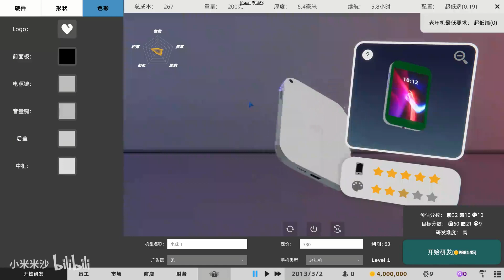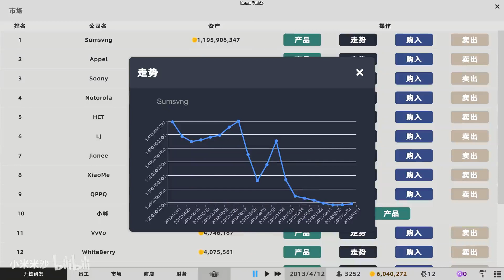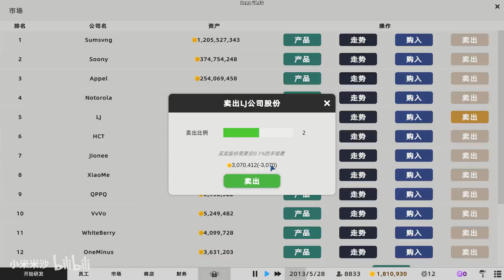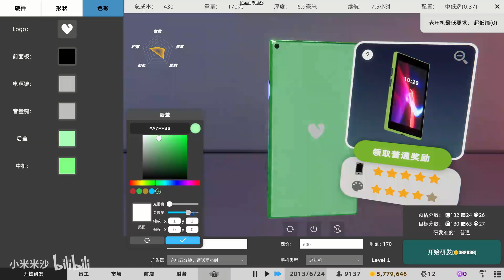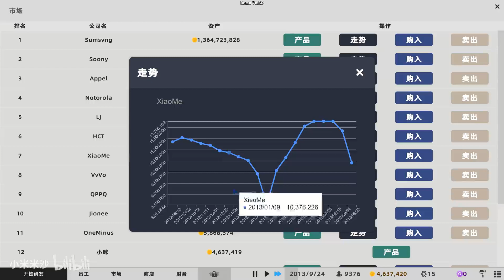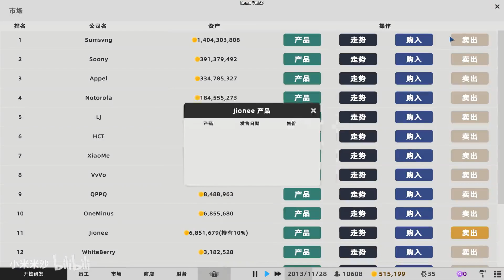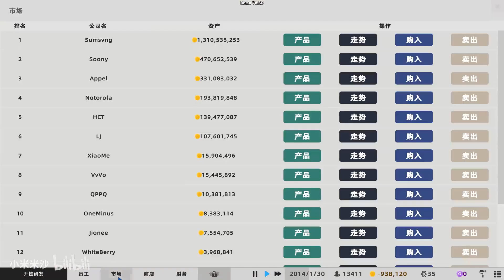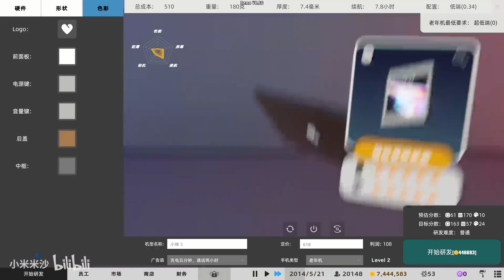【小米试玩】疯狂手机大亨DEMO